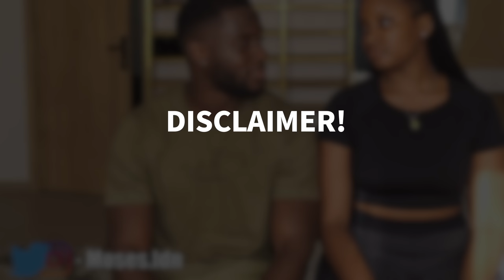How We Met...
Get to know how we met eachother in Lagos and became what we are today...

HELP ME BUILD A HOMELESS SHELTER IN NIGERIA BY DECEMBER!

👻Snap // Curved_line